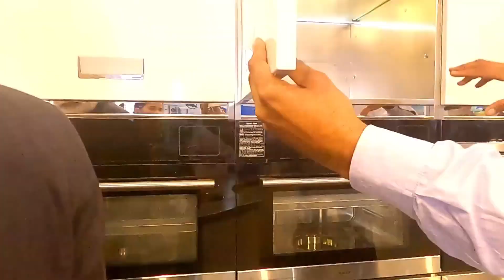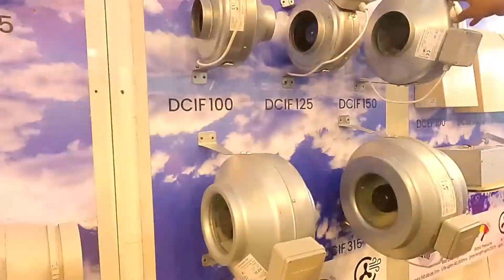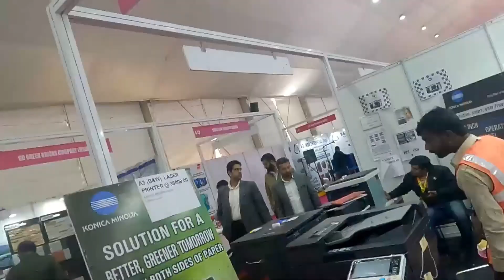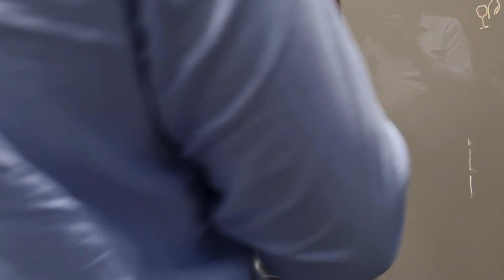Best Modular Kitchen Design Workzk Complete Price Kitchen Ideas image With Full Details :